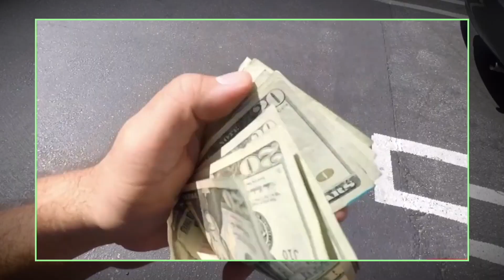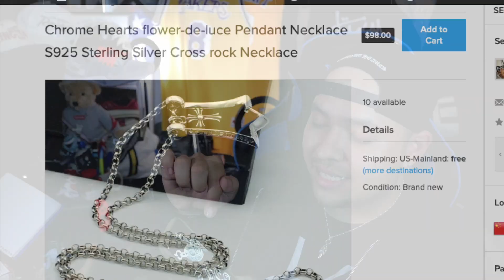CHROME HEARTS NECKLACE! I GOT SCAMMED!! REAL VS FAKE